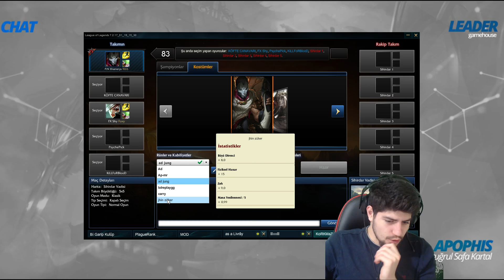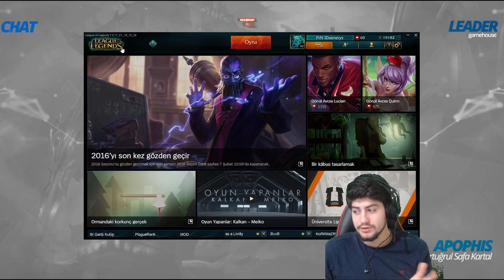Jhin ADC | Challenger Hero Anlatımı Apophis Farkıyla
HER GÜN 20:00 DA YAYINDAYIM !!